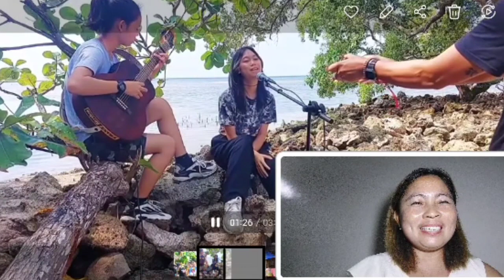Mothers Day Cover Song Ni Chen at Char Sobra Relaxing !Galing Nyo Talagang Dalawa Amazeng Voice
Reaction Video
CREDITS TO:FranzRhythm